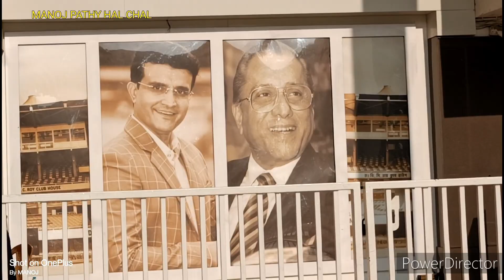EDEN GARDENS KOLKATA@manojpathyhalchal5635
CRICKET STADIUM
WEST BENGAL
FAMILY TRIP TO KOLKATA